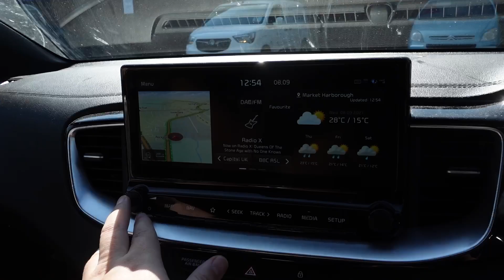It Was All Going So Well...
We made it 5 days into the new school term before Andy refused to go for the first time...

Kevin Chapman
KETTERING
NN16 6RU